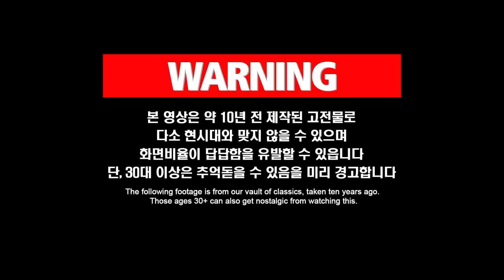※주의) 영상 속 원숭이와 절대 눈 마주치지 말 것 ㅣIf You Ever See Proboscis Monkeys,You Shall Never Look Into Their Eyes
코주부 원숭이들이 함께 살면서도
마주보지 않고 같은 곳을 보는 이유..ㅋ

애니멀봐와 한배타고⛵